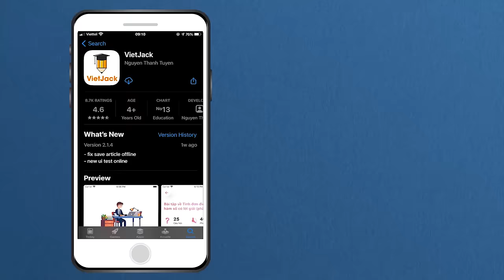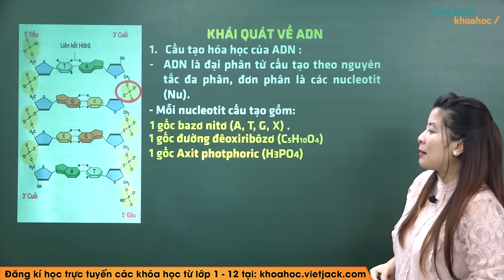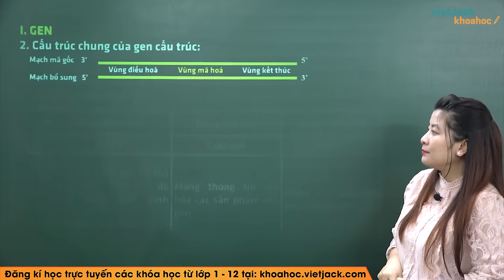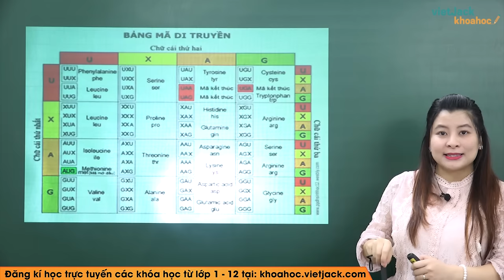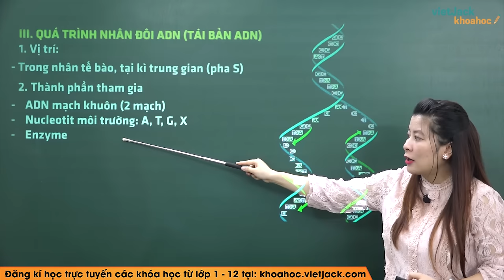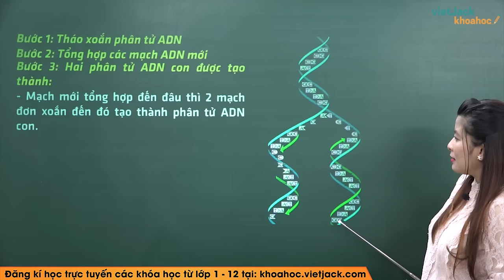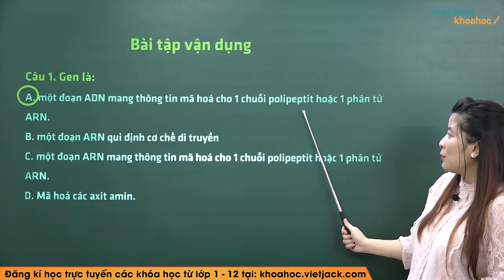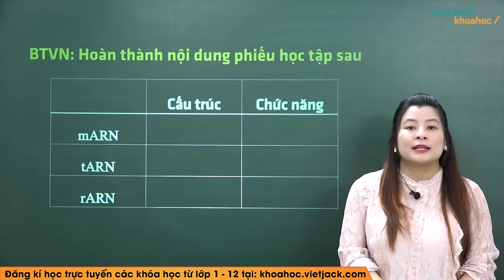Gen, mã di truyền và quá trình nhân đôi ADN - Bài 1 - Sinh học 12 - Cô Kim Tuyến (DỄ HIỂU NHẤT)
Sinh học 12 - Bài 1 - Gen, mã di truyền và quá trình nhân đôi ADN

Bài giảng này cô sẽ giúp các em nắm chắc kiến thức trọng tâm bài Gen, mã di truyền và quá trình nhân đôi ADN trong chương trình Sinh học 12. Qua đó, các em có nền tảng kiến thức tốt để giải nhanh các dạng bài tập liên quan. Video này, cô cũng sẽ giải tất cả các bài tập của bài học này trong sách. Chú ý theo dõi bài học cùng cô nhé !